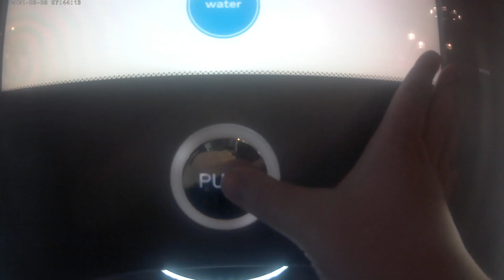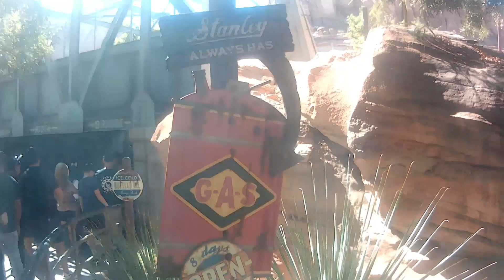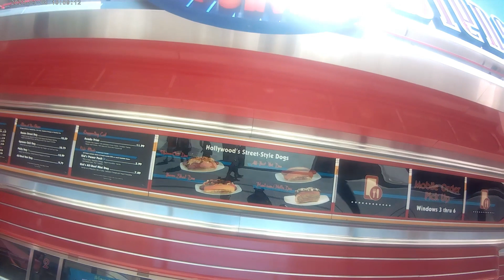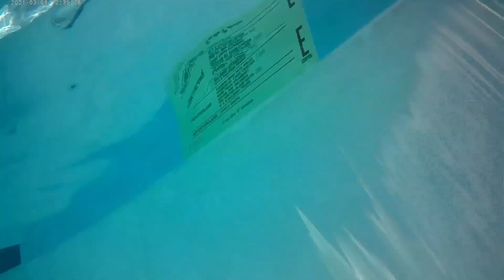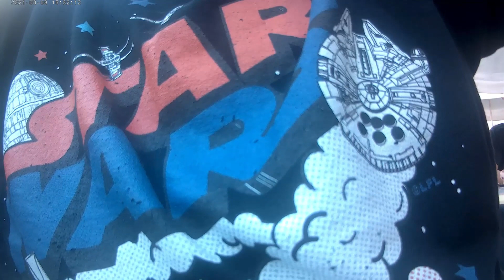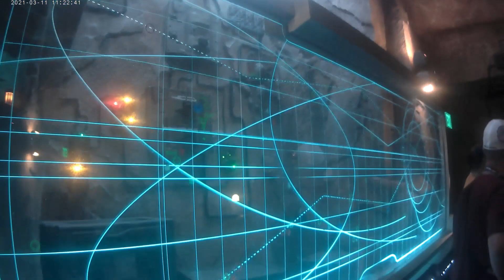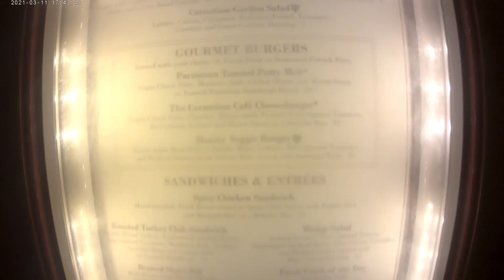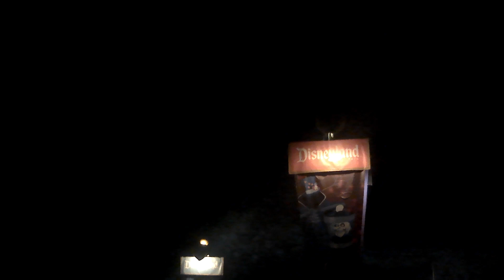DAY7- Everything is coming to an end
This video is super long so I'm sorry for that. But I hope you enjoy anyway.